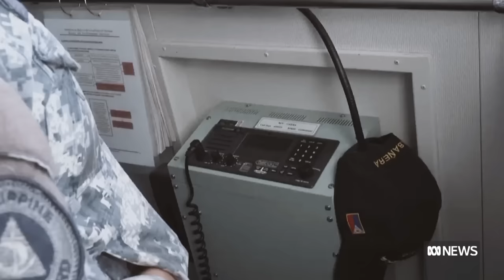Fishing crews, tourists in the Philippines at the frontline of brewing dispute with China | ABC News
As the leaders of Asia prepare to meet this week in Jakarta for a major summit, the region's most complicated territorial dispute is entering a dangerous new phase.

China's coastguard in recent months has used water cannon and blinding lasers on Filipino boat crews, in an escalation of Beijing's efforts to take disputed islands controlled by Manila.

The David and Goliath battle over the reefs has prompted the Philippines government to bolster defence ties with both Australia and the US.

South-east Asia correspondent Bill Birtles begins this special report on the Philippines island of Luzon.